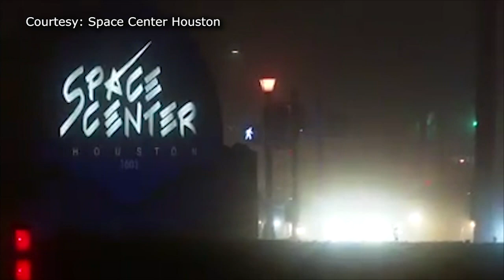Here's how Falcon 9 rolled into Space Center Houston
While you slept, this is how Space Center Houston ushered in the SpaceX Falcon 9. (No audio available.)